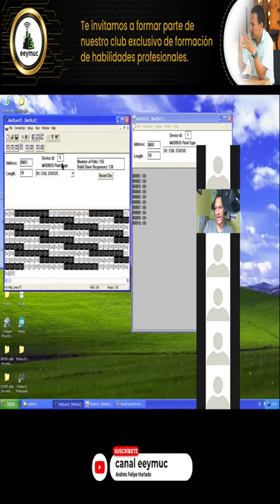🎯 Estudiando trama de Modbus RTU 🏭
Soy Andrés Felipe Hurtado y puedo ayudarte a generar habilidades profesionales en IIOT, Industria 4.0 y Comunicaciones Industriales.
🔺Conviértete en un EXPERTO del Protocolo MODBUS🔺